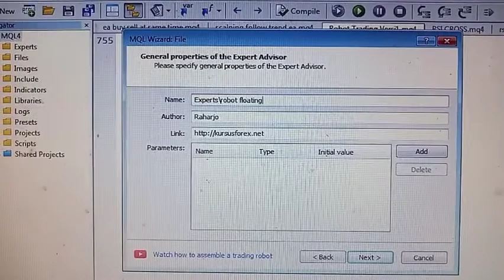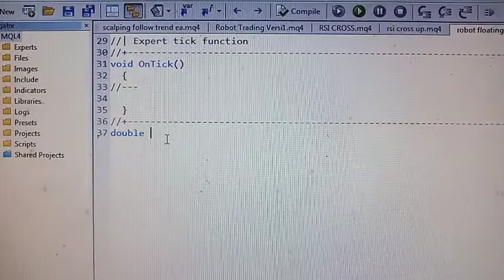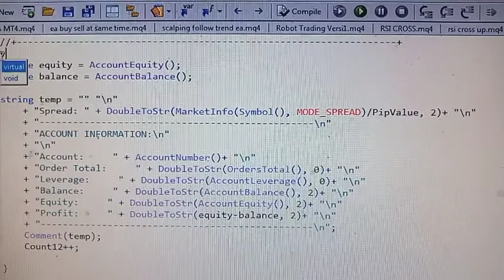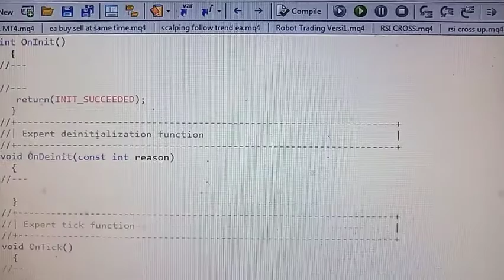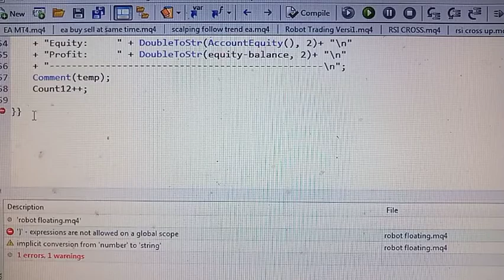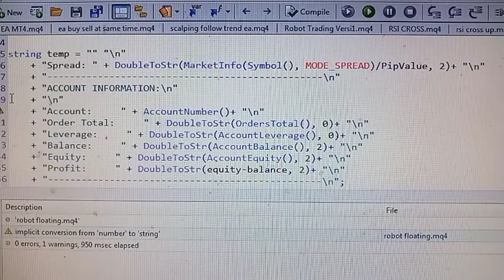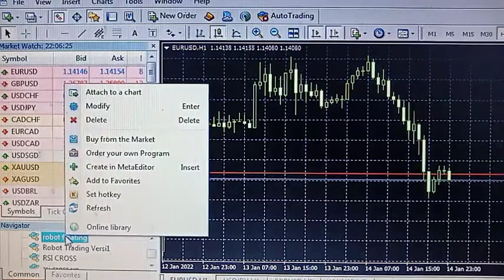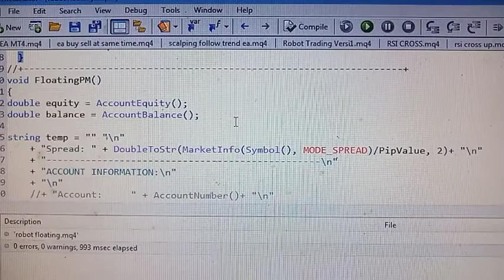Membuat Coding EA Floating Plus dan Minus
Membuat coding EA floating plus dan minus adalah tutorial cara nya menulis coding mql4 untuk membuat dan menampilkan tulisan profit di grafik forex yang dipasang robot forex.

Terima kasih Anda sudah klik dan nonton sampai selesai video panduan belajar membuat coding EA floating plus(positif/laba) dan floating minus (negatif/rugi).